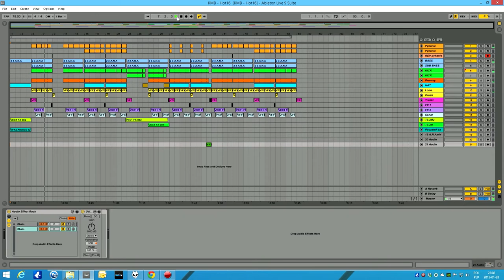KMB - BEST hip hop Track EVER - How it's Made - SOON !!! :)